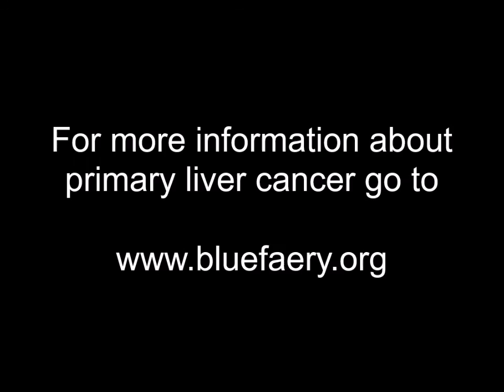Better Off Bald Episode 21: Days 62-67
Like the California wildfires, there are so many hot spots in Adrienne’s body right now; the doctors don’t know which one should be treated first. They are focused on what happened over the weekend, and now there’s the orange pee, the funky rash, and the constant nausea.